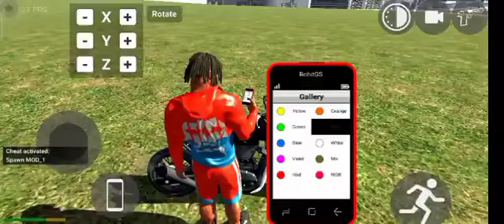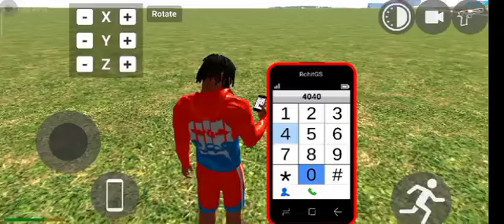New Lamborghini terzo+New bus+New secret code।।Indian bike driving 3d।Indian bikes driving 3d l।।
video queries -

3d game indian bike
bike numbers
bike numbers
gta 5
V
number bike
techno blaze
techno
gameplay
legend Gamer
Indian bike 3d
legend gaming
igs gamer
indian bike
indian bike 3d
igs gaming